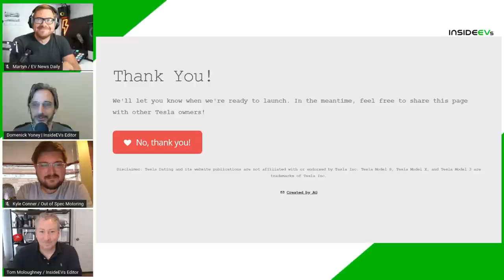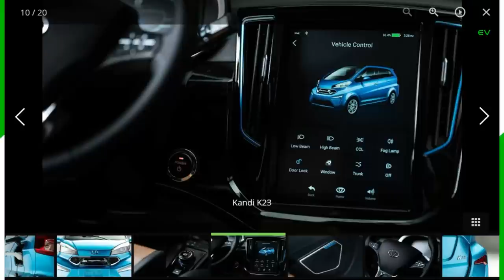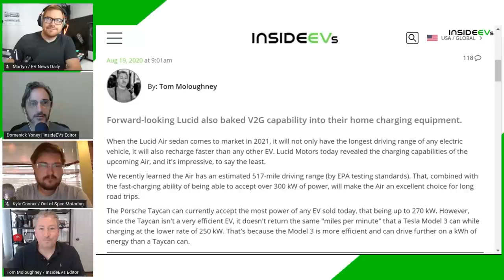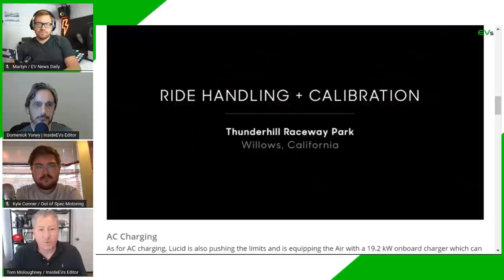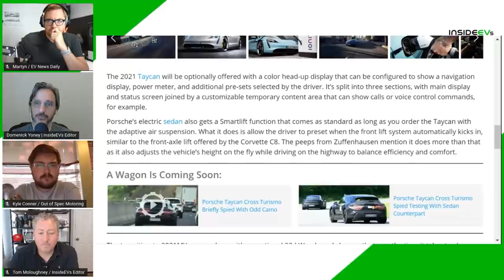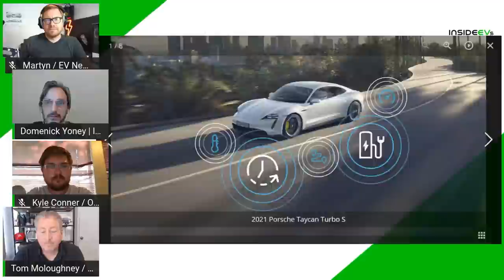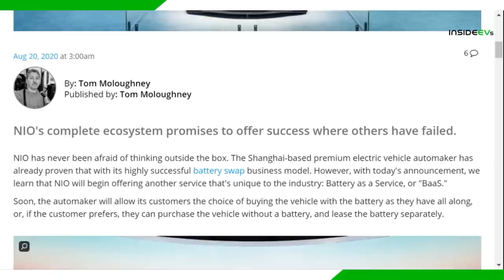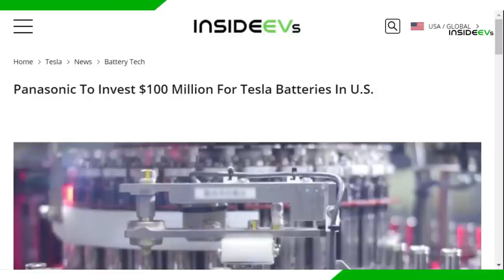Lucid Beats Tesla In Charging & Performance, Kandi Debuts Low-Cost EVs and Taycan Gets Speed Boost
On the show this week:

Kandi Receives Hundreds Of Pre-Order Reservations For K27 And K23
Lucid Air Will Be Fastest Charging EV: Adds 300 Miles Of Range In 20 Minutes
Watch Lucid Air Race Tesla Model S: A Glimpse Of A Major Rivalry To Come
Check Out Lucid's Electric SUV: First Spy Shots Emerge
2021 Porsche Taycan Turbo S Revealed And It's Quicker Than Before
Unlike Tesla, Porsche Taycan Owners Must Visit Dealer For Big Updates
Prior Design Bumps Porsche Taycan Aggression Up To Eleven With Widebody Kit
NIO Introduces 'Battery as a Service' Option; Adds Flexibility, Reduces Uncertainty
Genesis eG80 Is Korea’s Answer To Big, Luxurious, All-Electric Sedans
Check Out This Dedicated Genesis EV Spotted Here Testing Under Camo
Elon Musk Says Tesla's Full Self-Driving Rewrite Will Be 'Quantum Leap'
Panasonic To Invest $100 Million For Tesla Batteries In U.S.